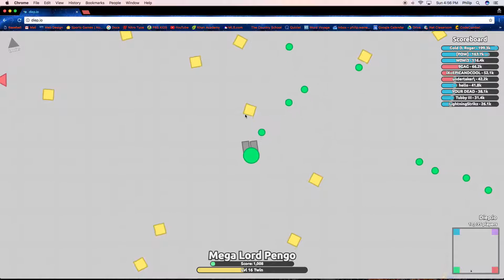Diep io #7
I am doing really well, and then I get killed